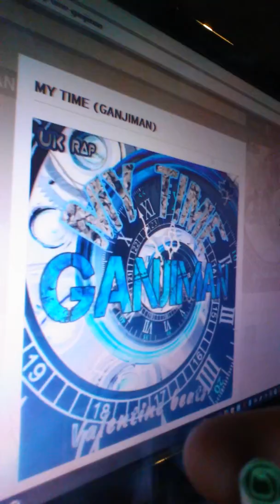MY TIME (GANJIMAN) 2018